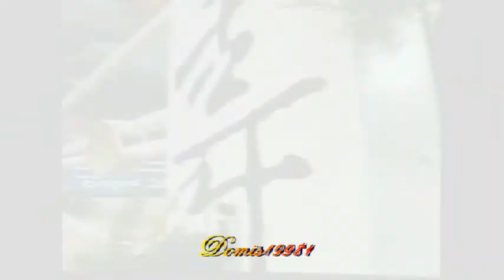Horses forever in my Heart ♥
Jeszcze jedno ostrzeżenie a YT usunie mi konto ;
Bo coś nie tak z muzą;p
dlatego dodałam jeszcze raz ten filmik z troche zmienioną wysokością piosenki ;)))